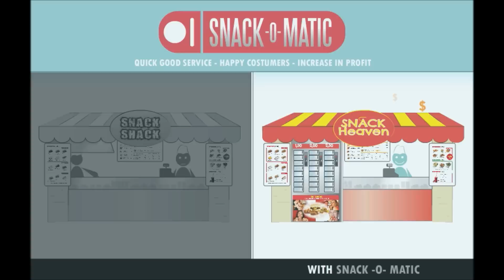The Snackomatic - Hot food vending machine - The new Automat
Increase your fast food sales with our hot food vending machine.
Don´t let people wait for buying their snack. Get more out of your business!
Also available in cold versión, for selling fresh made (healthy food) like Sushi, Fruit salads, Sándwiches etc.